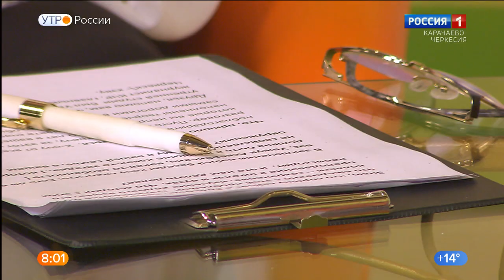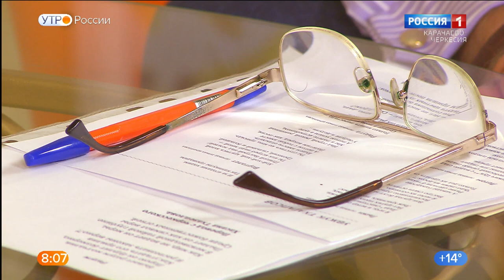Утро России. Карачаево-Черкесия 11.09.2021